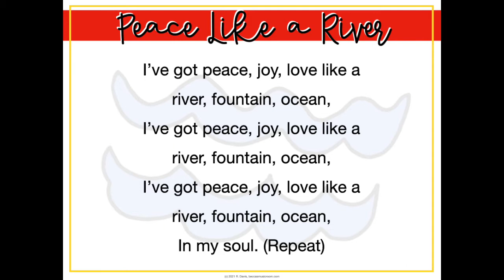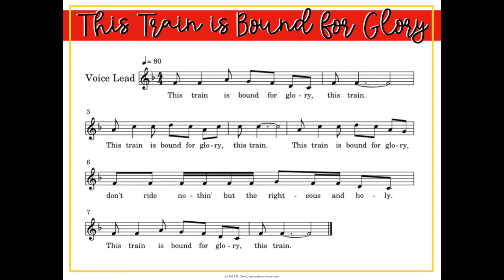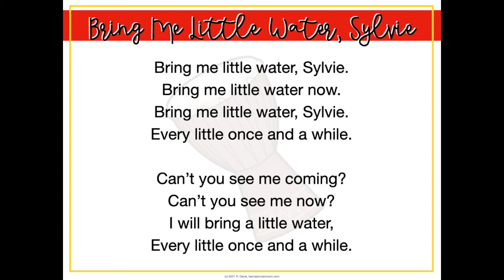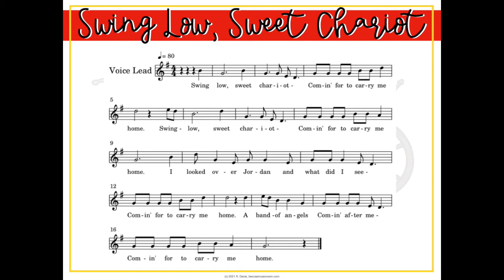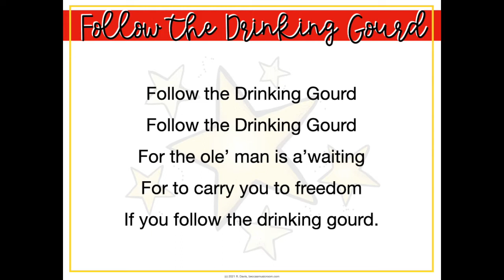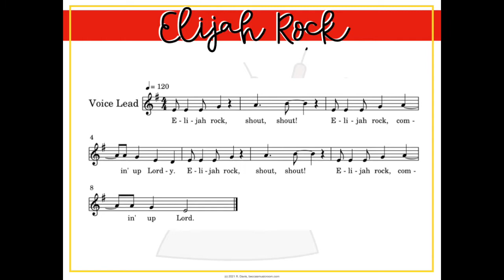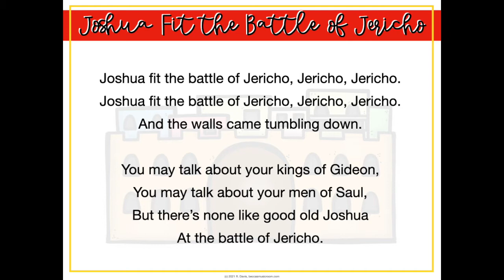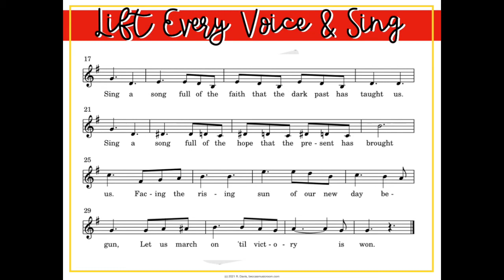Favorite SPIRITUALS to use in the Elementary Music Classroom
In this video, we're talking about a few of my favorite spirituals-- including Lift Every Voice and Sing, Bring Me Little Water Silvie, Joshua Fit the Battle of Jericho, and more! These are easy and fun for elementary music students-- and we've even done a few of these while teaching on Zoom.

Happy teaching!
Becca

//HELPFUL LINKS

*Full Focus Planner (get $10 off when you create an account)